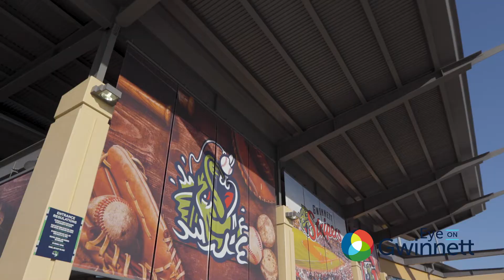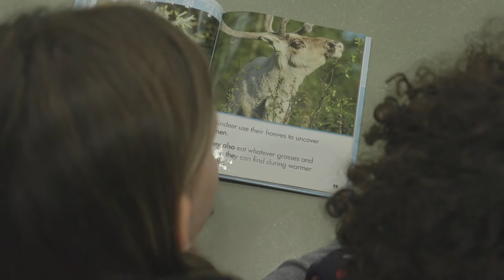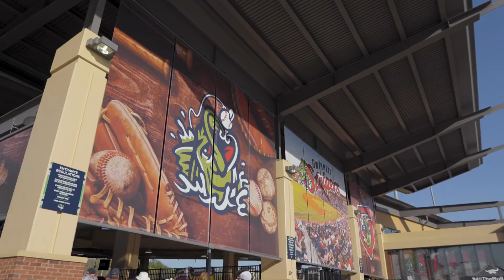Eye On Gwinnett County: March 30 to April 12, 2022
Check out episode 324 of Eye on Gwinnett. Learn about upcoming elections, how you can help out in the fight against food insecurity, and more.